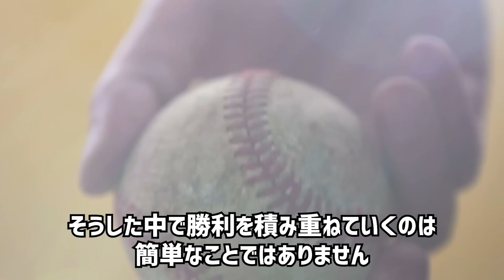【大役】歴史ある巨人において2010年以降開幕投手を務めた選手たち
今回は歴史ある巨人において2010年以降開幕投手を務めた選手たちをまとめてご紹介します。